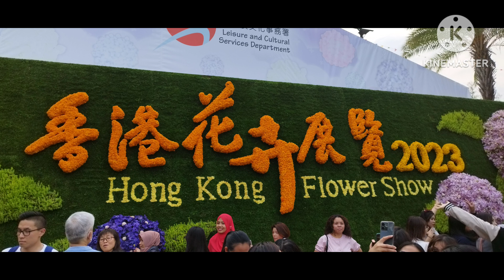Flowers festival 🌹hongkong